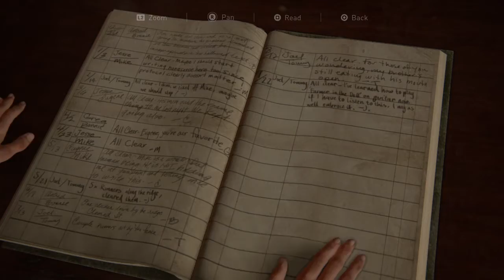The Last of Us™ Part II_part 18